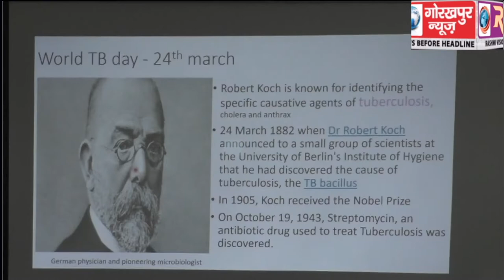विश्व टीवी दिवस के अवसर पर आयोजित हुई, इट्स टाइम टू मेक आवर डिस्टिक टीबी फ्री विषय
विश्व टीवी दिवस के अवसर पर आयोजित हुई, इट्स टाइम टू मेक आवर डिस्टिक टीबी फ्री विषय पर बैठक, आडियो-वीडियो  के माध्यम से टीवी मरीजों की खोज के लिए दी गई विशेष जानकारी